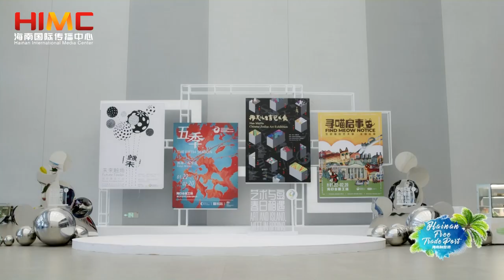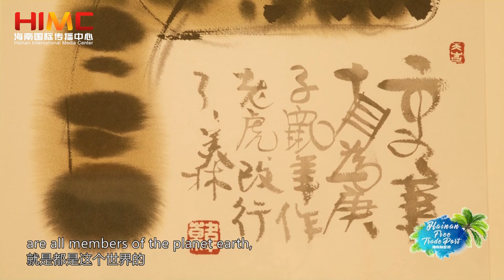Hainan Island Spring International Art Exhibition: Han Meilin's Zodiac Art Exhibition